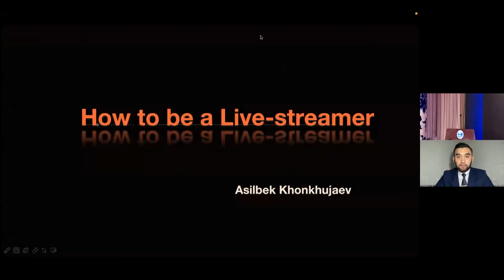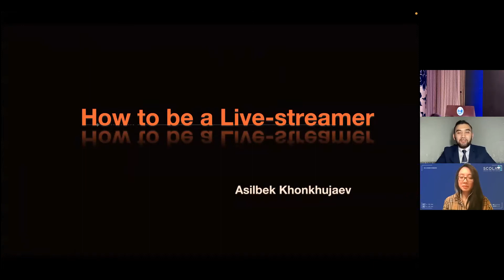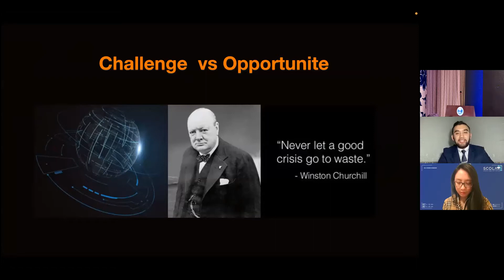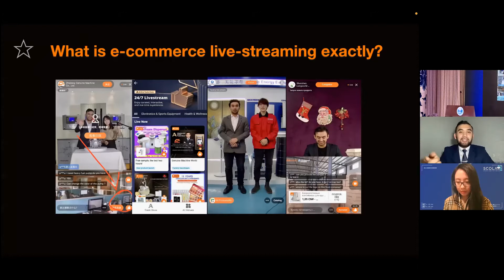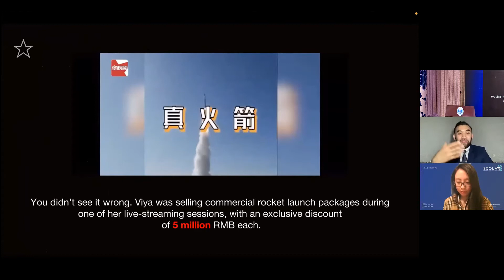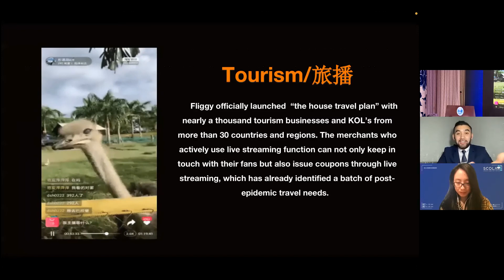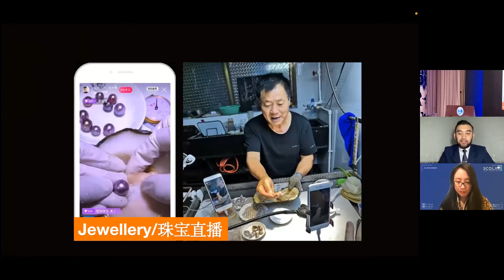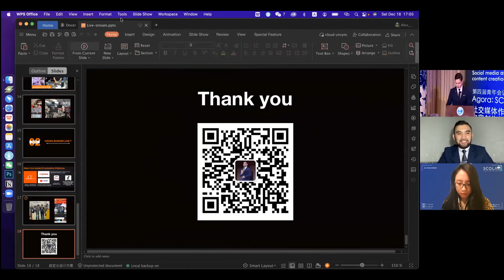Speech of Asilbek Khonkhujaev